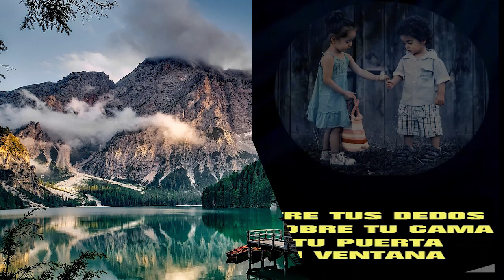AIRE - con LETRA - versión cantada por Jordi Bello Pla - canción de Pedro Marín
AIRE – canción de Pedro Marín – con LETRA- versión cantada por Jordi Bello Pla
Pedro Martínez Marín (Barcelona; 22 de noviembre de 1961), más conocido como Pedro Marín, es un cantante español  muy activo en la década de los 80's. Inicia su carrera a principios de los años ochenta. Alcanza gran popularidad con el tema "Aire"